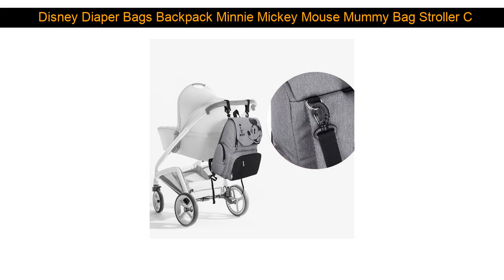SALE Disney Diaper Bags Backpack Minnie Mickey Mouse Mummy Bag Stroller Capacity Travel Feeding Ha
SALE  Disney Diaper Bags Backpack Minnie Mickey Mouse Mummy Bag Stroller Capacity Travel Feeding Handbag